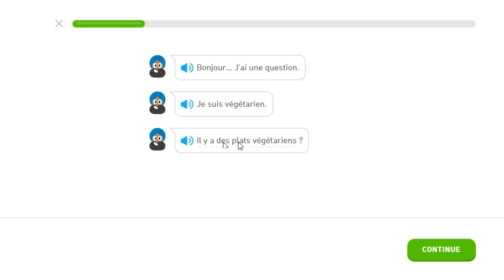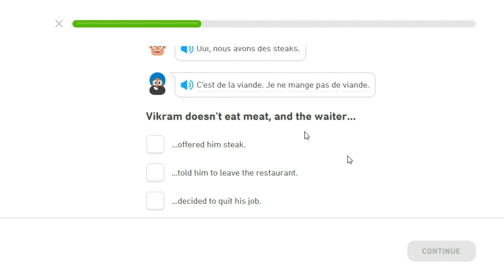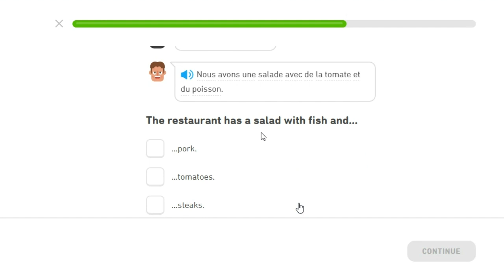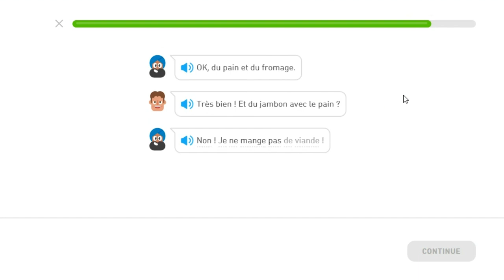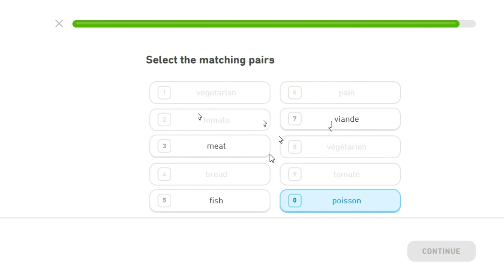French Practice - Part 13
Hey, today I wanted to share with you my daily french exercise. I hope, you have fun while watching it, because I had a good time.
By the way, I loved my French and English accent!!